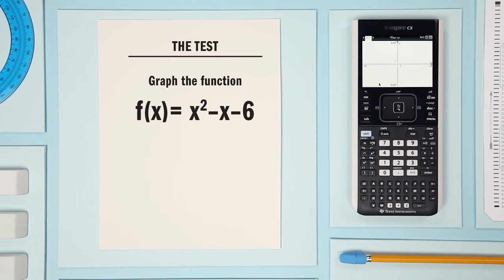TI-Nspire CX Graphing Calculator Tip: How to Find Points of Intersection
Need to find points of intersection? Get ready for your next test by watching this short tutorial on how to find points of intersection on the TI-Nspire CX graphing calculator.